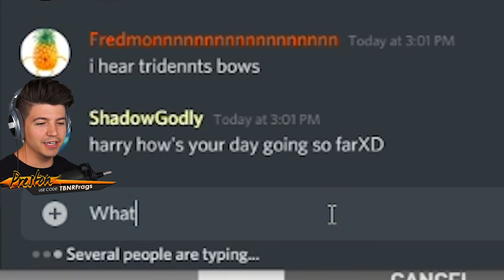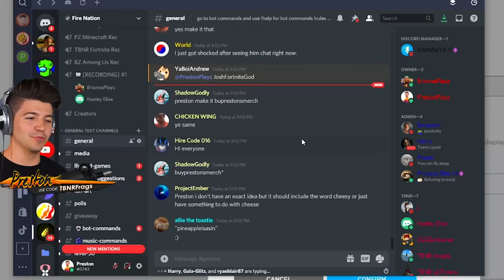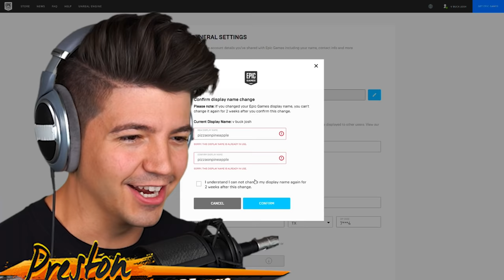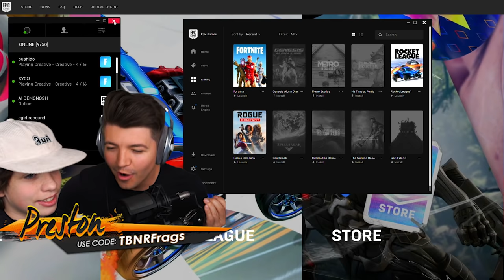So I Hacked My Little Brother's Fortnite Account...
So I Hacked My Little Brother's Fortnite Account... with TBNRfrags 👊